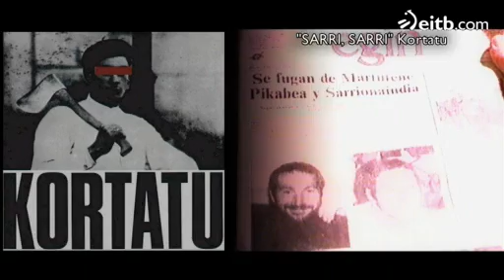Fermin Muguruza habla sobre su gira mundial 'No More Tour'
Acompañado por su banda Kontrakantxa, Muguruza ha vuelto a subirse a los escenarios para volver a hacer sonar en directo las canciones más emblemáticas de su trayectoria.